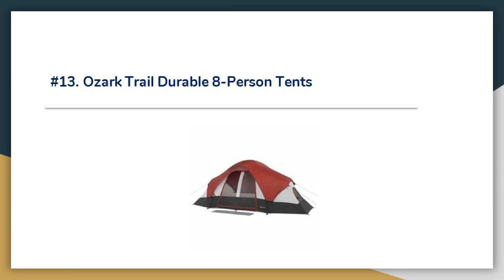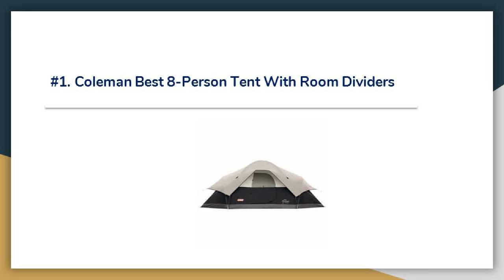Top 13 Best 8 Person Tents Review in 2019